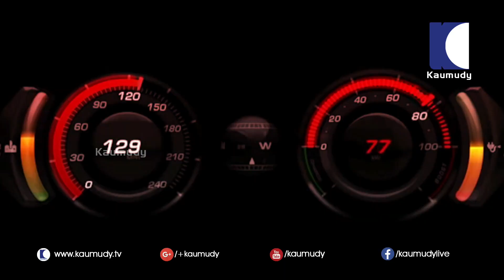Dream Drive | Celebrity Segment | EP 182 Promo | Kaumudy TV